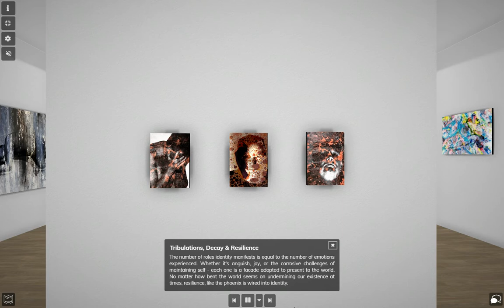Artsteps - Persona Obscura - The Identity Lens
My work explores the premise of what identity means to an individual, in this case through a lens of self I look at self.

Primarily what I seek from an exploration of me, is the concept that the viewer might find some aspect of connection visually in questioning how they come to define and derive who they themselves believe themselves to be and..., based on what assumptions of identity.

This is an extended exhibition portfolio and further extends the content as is available through the Gigoia VR experience which can be seen

If you have any questions please leave them in the comments section. With respect to Gigoia Studio..., I have no specific affiliation other than as a customer and can highly recommend them in terms of quality of service, responsiveness, professionalism and genuine support and customer service.

Any questions regarding anything here - drop me a comment. -Stephen.